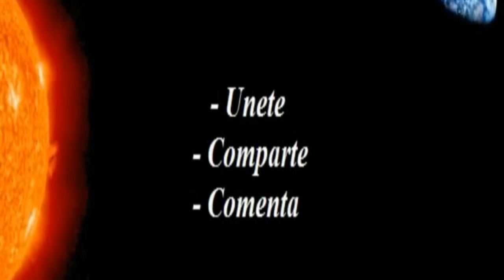Platica entre Sacerdote y Ateo: Contexto Bíblico